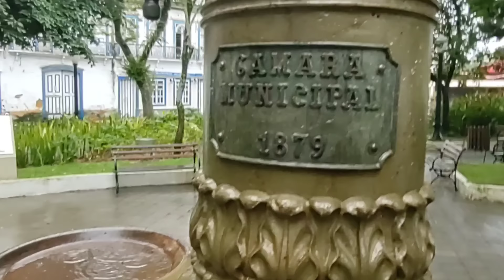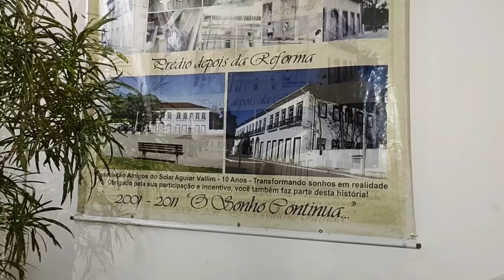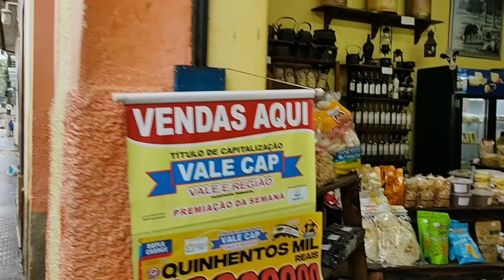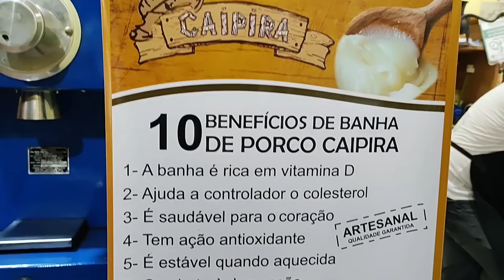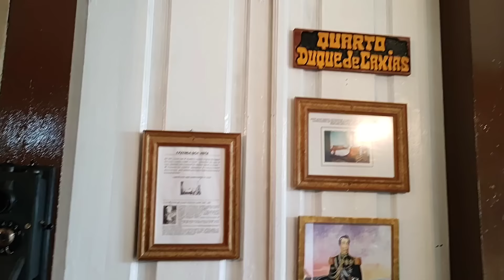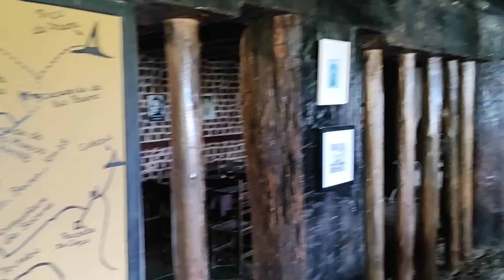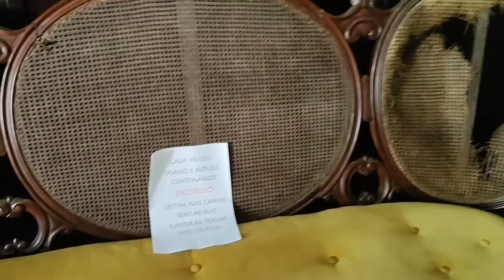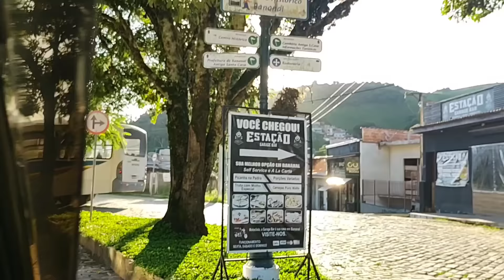Bananal SP - Nosso passeio pela cidade de Bananal SP - 5º Temp Ep 05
✔ Contatos:
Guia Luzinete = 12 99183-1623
Fazenda dos Coqueiros = 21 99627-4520

Nosso passeio agora é pela cidade de Bananal SP, a cidade fica no interior do Estado, a 315 km da capital paulista.

Temos um sonho: Conhecer todas as cidades do nosso Brasil e apresentar aqui para que outras pessoas também conheçam.

São Paulo é dividido em 11 Regiões Intermediárias:
1 - São Paulo;  ✔
2 - Campinas; ✔
3 - Sorocaba; ✔
4 - São José dos Campos; 💚 bola da vez

Conhecemos toda a Grande São Paulo: 38 cidades e 9 cidades da Região Imediata de Santos, faltam 2 que por causa das chuvas, e desastre ocorrido no Litoral Norte Paulista em fevereiro de 2023, deixamos para conhecer posteriormente as cidades de Bertioga e Guarujá.

Conhecemos então:
Grande São Paulo: 47 cidades
Região Intermediária de Campinas: 87 cidades
Região Intermediária de Sorocaba: 78 cidades

Agora, estamos conhecendo a 4º Região Intermediária: São José dos Campos: 39 cidades.
Essa região é composta por 5 Regiões Imediatas:
1 - Cruzeiro; 💚 bola da vez

Estamos conhecendo a 1º Região Imediata: Cruzeiro.
Essa região imediata é composta por 9 cidades:
1 - São José do Barreiro; ✔
2 - Arapeí; ✔
3 - Bananal; 💚 bola da vez

A 3º cidade que iremos apresentar dessa região imediata é: Bananal SP.
Bananal é a 215º cidade que conhecemos no Estado de São Paulo.
Vem conhecer a cidade de Bananal SP.